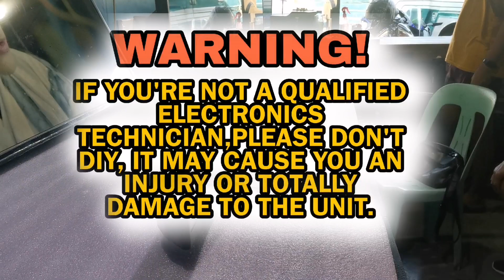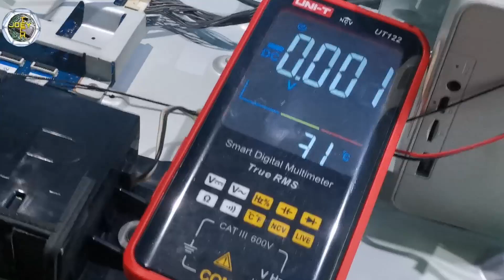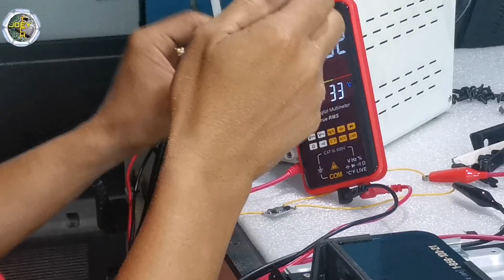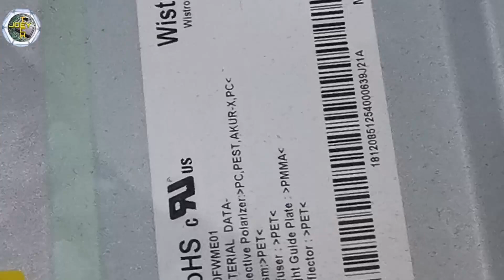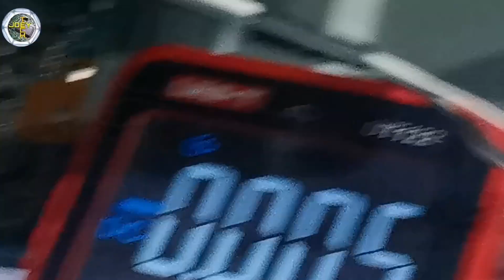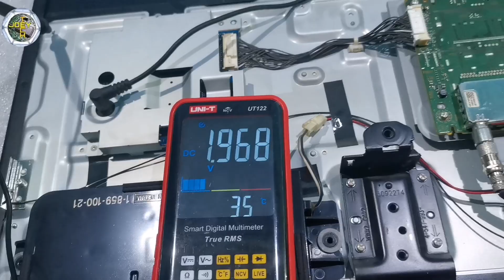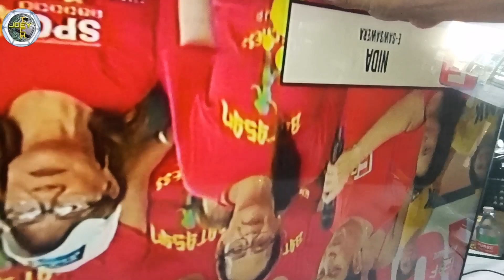How to Fix 5 times blingking in Sony Android Tv?Troubleshooting Guide in Led tv repair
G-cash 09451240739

Credit Music:
Song: Heroes Tonight (featuring Johnning)
Artist: Janji